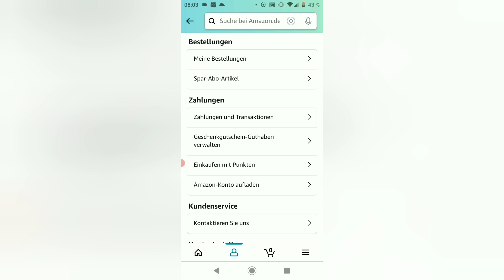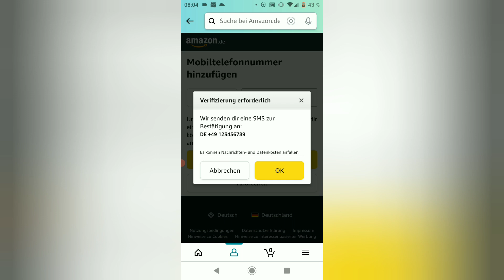Amazon Telefonnummer / Handynummer hinzufügen & ändern | Anleitung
Amazon Telefonnummer / Nummer ändern oder hinzufügen, YouTube Video Anleitung. Ich zeige euch, wie Ihr bei der Amazon App eure Telefonnummer bzw. Handynummer neu hinzufügen oder ändern könnt.